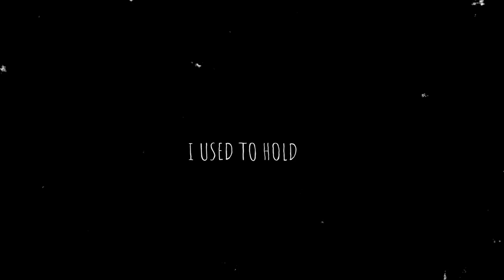A new take on the jazz classic AUTUMN LEAVES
Just in time for fall, sit back, relax, and enjoy.
Credit: Vocals by Maria R.G., Guitar by Josh Sklair, Animation by Artisto_dan